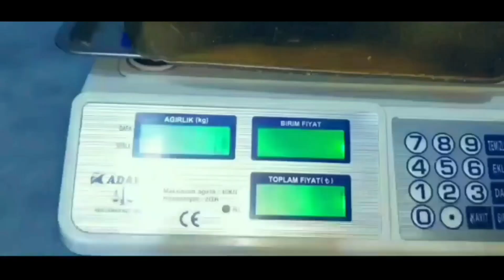حلاوة الجبن شيف زين| بطريقة المحلات _درس تفصيلي _ ومعلومات مهمة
حلاوةالجبن حلاوةالجبن# شيف _زين _ سويتس#
# كيف _تصنع _  حلاوة الجبن.
# السورية.
# الحموية# طريقة.
# أسرع.طريقة.
# حلويات.
# بالقشطة.
المقادير لطبخة واحدة
800غرام سميد نمرة ١
1كغ وربع سكر
2كغ ونصف سكر
400غرام جبنة عكاوي خالي من الدسم
سمنة للدهن
قطر
ماء زهر.
الدرس الأول فيديو شعيبيات.أسباب-تجاعيد-عجين الشعيبيات.ومتى نضع الملح للعجين وأيا أفضل شكل يتم حشوه بالمنزل..مرحلة وضع الزبدة واللف
.. عوامة.لقيمات.أقوى معلومات على وسائل التواصل الاجتماعي.وطريقة توحيد الشكل الكروي. وعالج المشاكل الي بتواجهوها 99بالمئة من الناس لاتنجح معهم رابط الفيديو.

الجبن الخاص لحلاوة الجبن/ الخاص بالمنازل/ قريبا ان شاء الله
00:00المقدمة
00:10 مقادير الحلاوة بالجبن
01:35 طريقة تحضير حلاوة الجبن المحلات
09:49 كيفية لف حلاوة الجبن بالمحلات
10:16النهاية

طريقة صنع الجبن الخاص بحلاوة الجبن المسحوب الدسم [العكاوي](الحلوم) موجود على القناة